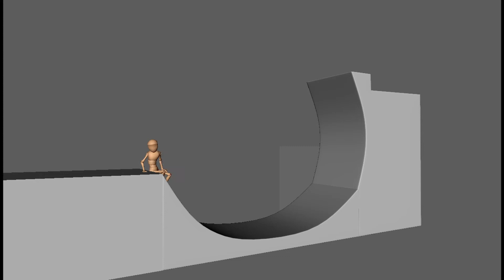DEMO REEL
animation